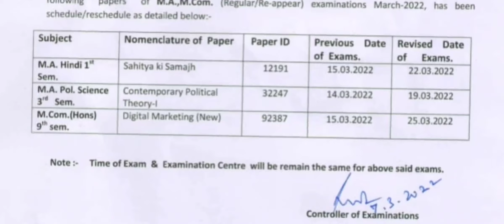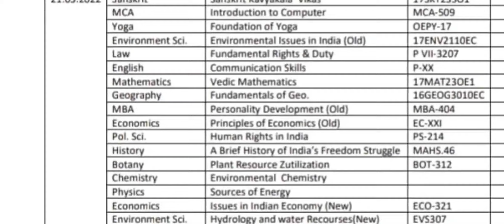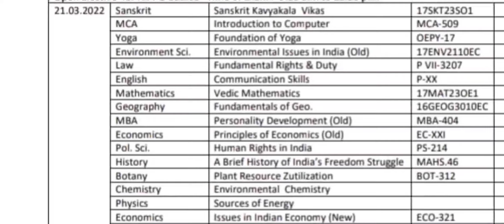IGU Exam date change||IGU ने की Exam की date change||IGU New Date sheet||IGU updates|By PoojaDhillon